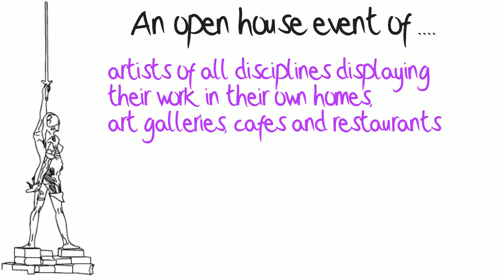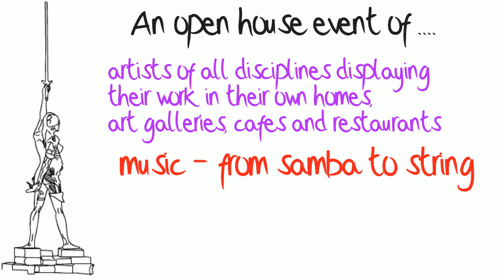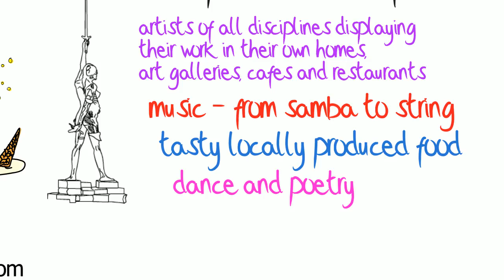Ilfracombe Art Trail Saturday 9th - Sunday 10th May 2015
An open house event of art, music, dance, poetry, food and entertainment.  You do not have to be gallery standard to be a part of this event.  to download a registration form.